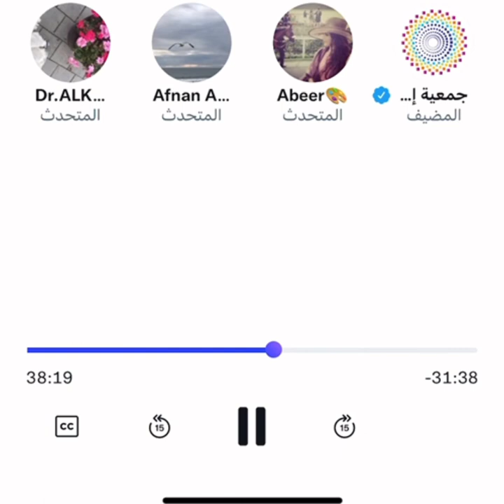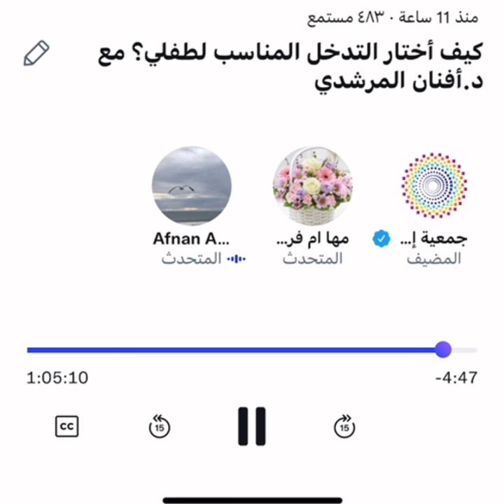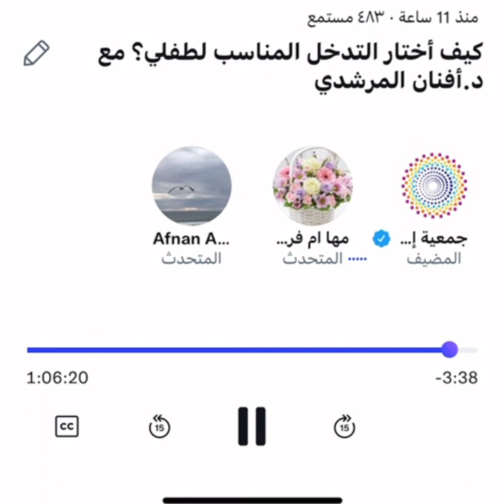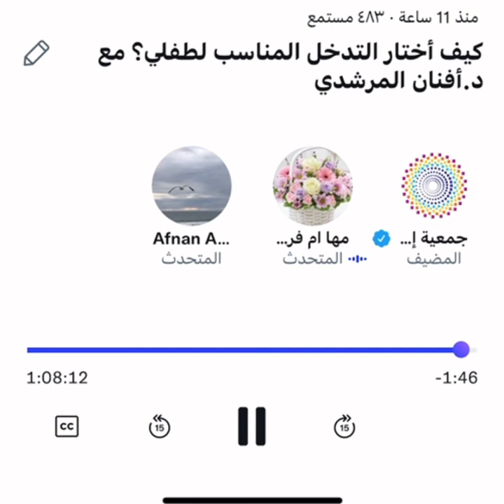كيف أختار التدخل المناسب لطفلي؟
لقاء بعنوان ( كيف أختار التدخل المناسب لطفلي؟ ) في مساحة تويتر مع الدكتورة أفنان المرشدي
طبيب نفسي للأطفال والمراهقين
محاور اللقاء:
- الخيارات العلاجية لفرط الحركة وتشتت الانتباه
- متى نبدأ العلاج الدوائي؟
- هل تعتبر الأدوية المهدئة علاجاً معتمداً لفرط الحركة وتشتت الانتباه؟
- أهمية التدخل الغير دوائي للتحكم بأعراض فرط الحركة وتشتت الانتباه